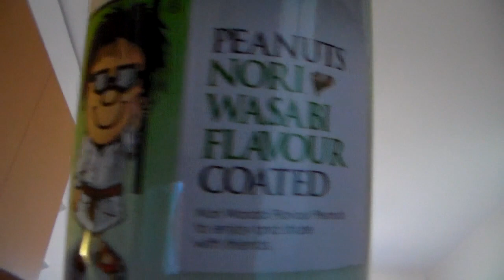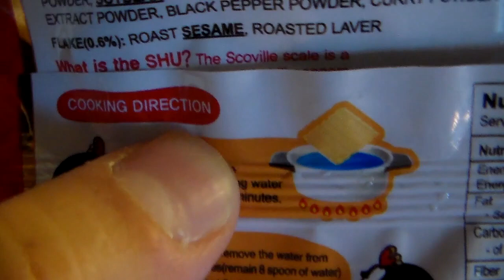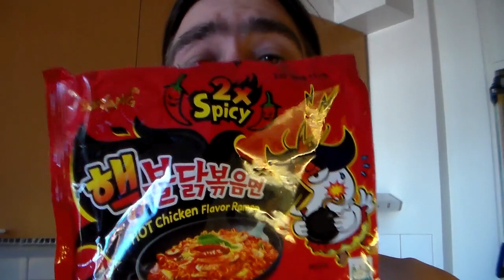Huomenta nyt se aurinko paisataa sinne risukasaan